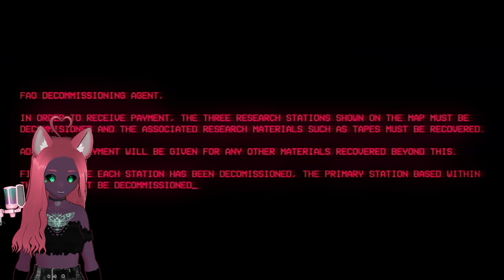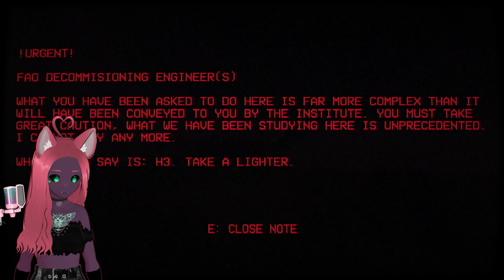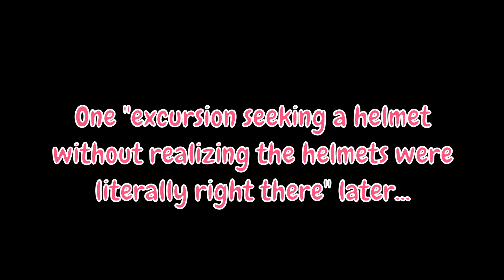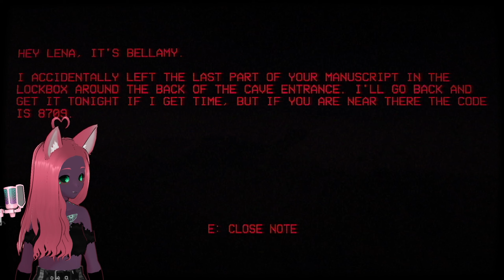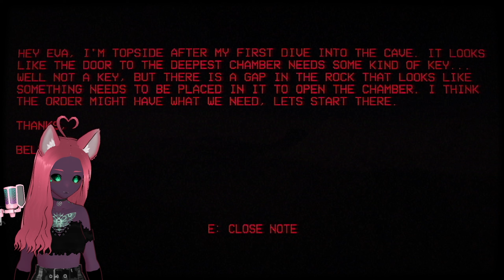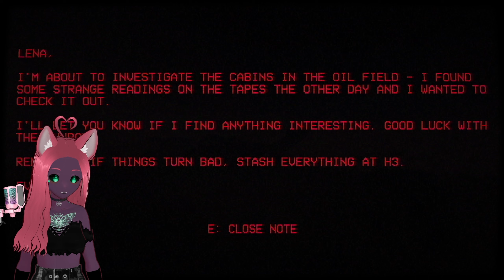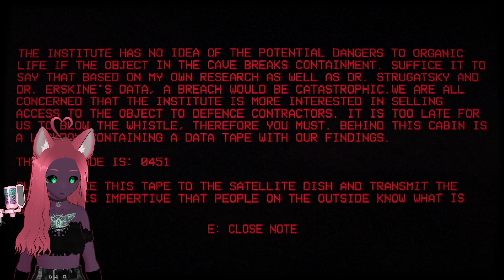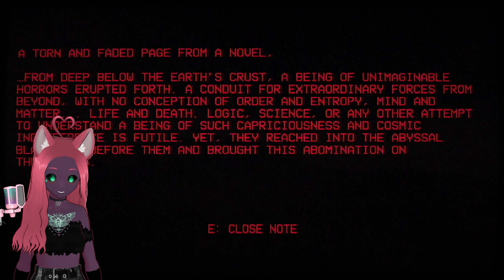I Think I Fed Earth to a Cosmic Being (my b) | The Black Iris, 2023 Halloween Spoop-Abaloo, Pt. 3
After a research team has gone missing, we are sent to investigate a site where very strange anomalies have been reported. What research from the missing team will we uncover? What will we discover in a make shift church dedicated to an unknown god? What lives beneath our feet?

~💖~ SOCIAL MEDIAS ~💖~

~📱~ PLATFORM LINKS ~📱~

💻 Steam/Origin/Epic/Ubisoft : EmeraldPynk
🔵 PSN : MysticPeach7
🟢 XBox Live : EmmyMC4694

~🎉~ FAN FUNDING ~🎉~
Anyone who supports the channel financially will earn ranks and be added to the supporters list in all future videos! 😊

Tipping is absolutely not obligatory or expected, but helps tremendously. If you even consider tipping, then THANK YOU SO MUCH! 💜

I also sell my own music!

All profits go to new software and hardware, medical bills, and general life expenses!

Opera GX is *the* browser for gamers! Check it out 😊

Supporter Tiers BG Music - "Social Heaven" by Harris Heller

- Mind your manners in the comments! Spam & hate speech is reported.
- My videos are intended for mature audiences. If you are not 18 or older, you do not belong here.
- ESRB ratings for games shown should be considered by the viewer.

DaVinci Resolve, Audacity, and/or OBS.

If you like the look of any of the games in my videos, then please buy them! It supports the developers which helps secure their jobs and interest in making more games for us to play. More cool games from the devs means more videos too! 😊